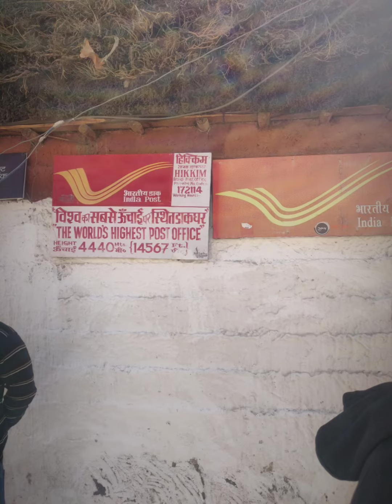Trip down Spiti Valley - Hikkim, Komic, Langza & Kumzum